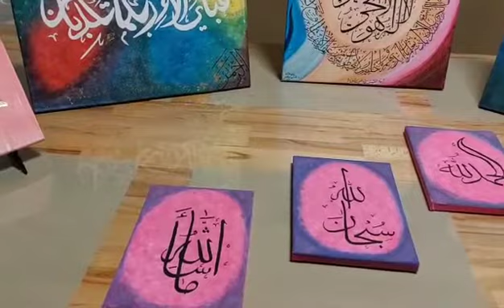My arabic calligraphy collection as a beginner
Beginners arabic calligraphy